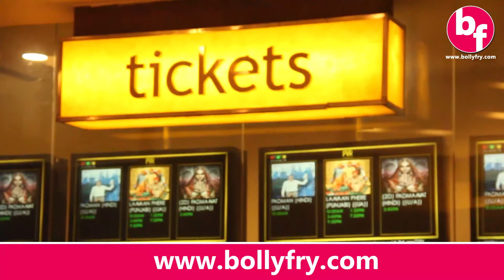Welcome To New York (Public Review) | Diljit Dosanjh | Sonakshi Sinha | Karan Johar | Bolly Fry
Welcome To Ney York (Public Review) | Diljit Dosanjh | Sonakshi Sinha | Karan Johar | Bolly Fry